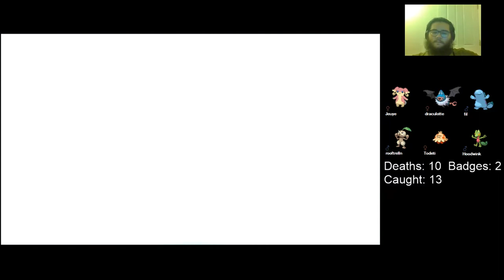Pinwheel Forest Preparation | Volt White Nuzlocke: The Journey of Marco Polo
In which A visits an old friend in order to bring new team members up to snuff following the previous humbling in Pinwheel Forest